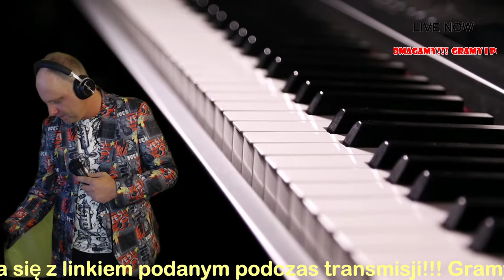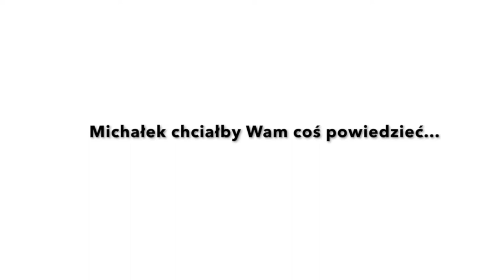Paweł Gryc- Gramy Pomagamy ( Dla Michałka cz.1)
Relacja Transmisji - Gramy, Pomagamy cz.1 Tym razem dla Michałka...